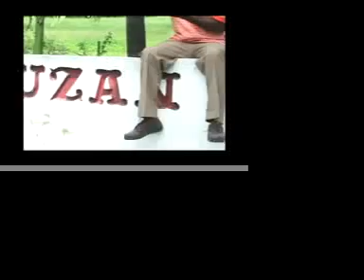V.I NEWS (2-23-10) pt.3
King derby's music video